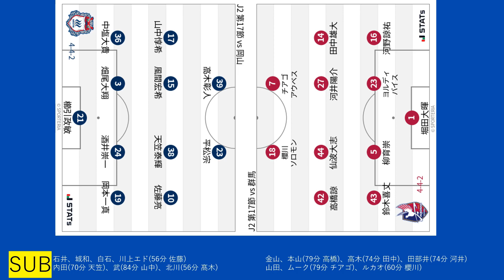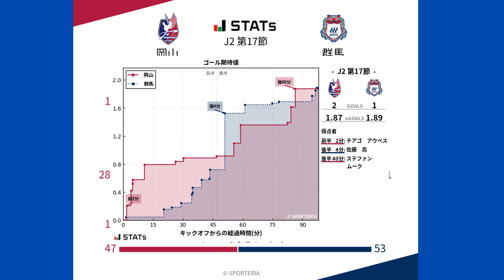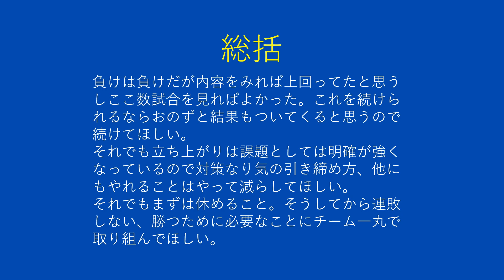VSファジアーノ岡山戦のレビューっぽいやつ【ザスパクサツ群馬】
(*'ω'*)

緩くザスパクサツ群馬を応援してるもの。活舌悪いメガネ。
普段はゲーム配信もやりつつの社会人。よかったら遊びにきてね。
知識はまあまああるほうだと思ってますが、ザスパの応援歴はまだ４、５年目なのでそこは温かい目でお願いします。ザスパでもサッカーでも間違ってることあったら遠慮なく指摘またはご意見お願いします。

Twitterのフォローは推奨しませんが気になった方はぜひ。サポの方などわかれば返します。